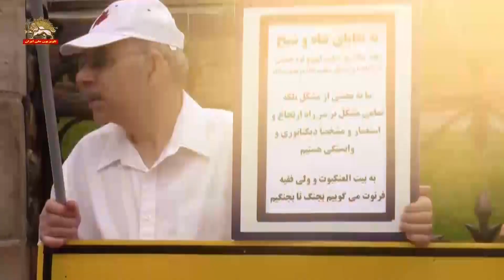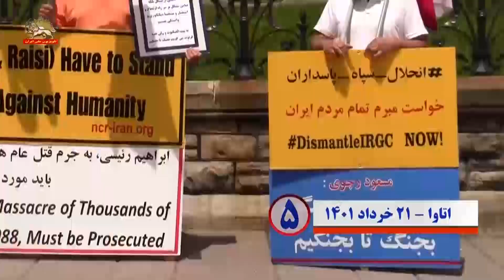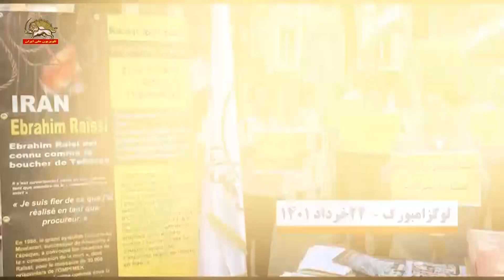تظاهرات ایرانیان شورشگر و حمایت از قیام مردم ایران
فراخوان به اخراج مزدوران اطلاعات آخوندی از کشورهای اروپایی و تعطیلی لانه‌های جاسوسی رژیم در تظاهرات یاران شورشگر ـ ۲۲ خرداد ۱۴۰۱
لاهه ـ  مقابل پارلمان هلند

چهار دهه جنابت مرگ بر این ولایت

شورشی جنگاور حاضر حاضر تا آخر

یوتوبوری

سفارتی مزدور اخراج باید گردد

مونترال

رئیسی رئیسی تو جانی و خبیثی

درود بر رجوی لعنت بر خمینی

تورنتو

آبادان اصفهان مشکین شهر متحد بپاخیز برای سرنگونی

اتاوا

خلق جهان بداند مسعود رهبر ماست

ارتش آزادی بخش پاسخ آخر ماست

لوکزامبورگ

بازنشسته بازنشسته حمایتت می کنیم